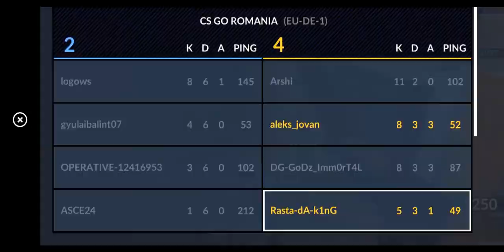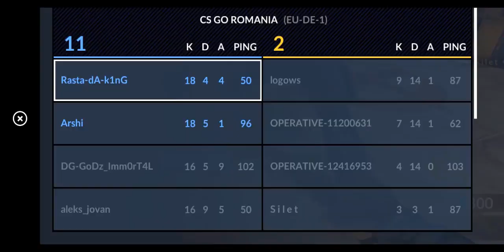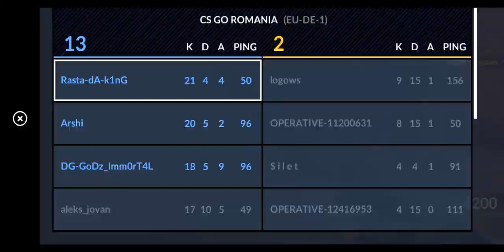Critical OPS - Plaza | Full Match-making! MM w/ Imm0rT4L and Hackers. C-OPS Polska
In this match I play with Imm0rT4L and 2 hackers! What is the next map to record video? Please write in the comments:]

Do not forget to leave your thumb upwards, it's very motivating to work! 70 LIKES?

Do you have any sick video for me that include ?:

- Pistol Pros
- Sick Aces / 1vs5 Clutches
- Ak47 Skills
- Shotgun Skills
- Sniper Shots
- Fails
- Triple Kills
- Ninja Defuses
- Trolling

If so, please send them my way and you could be in the series!
(Preferably with a link to the video from YouTube)

►My current nickname for the game - RASTA KOXX_YT

► [ Enable notifications for new film! ]

➞song:
➞Link: